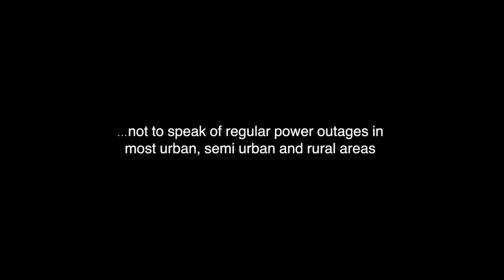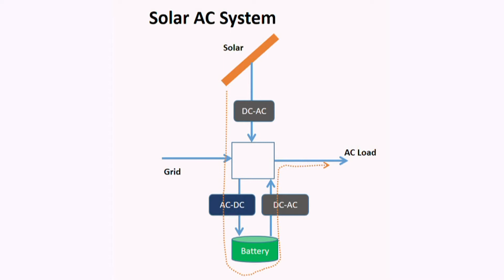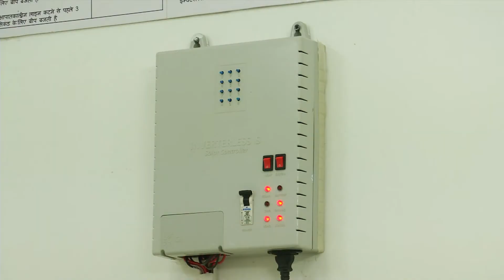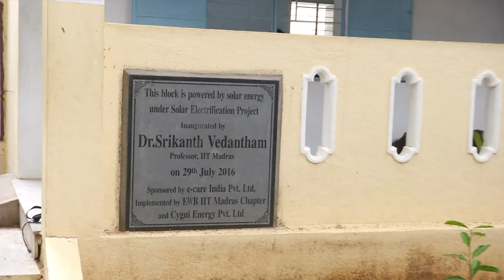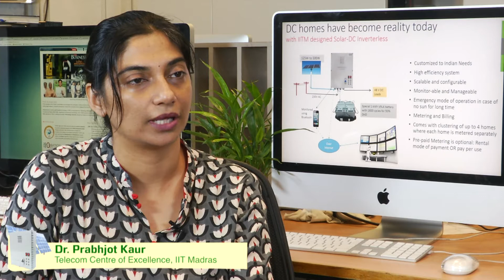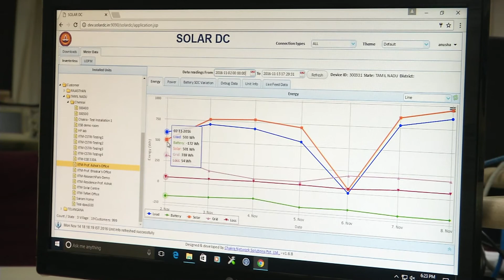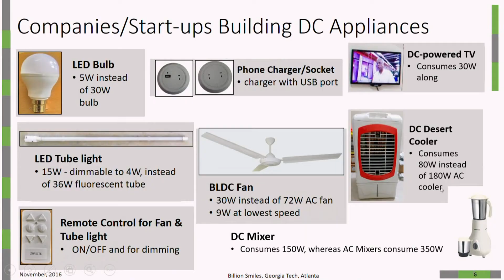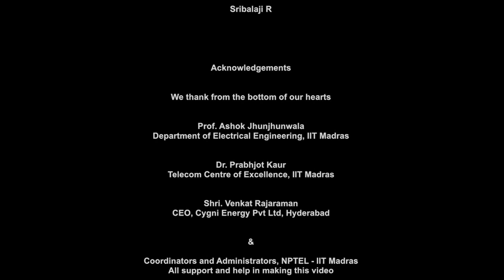Power for All | Solar Energy - IITM & Cygni Energy Initiative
Introducing the Solar DC initiative in collaboration with IITM with the support of RTBI, IITM Incubation Center and IITM Research Park. Powering over 4000 homes in Rajasthan till date and another 7000 installations is in progress in Assam.

Solar off-grid solution is the solution for future and providing better efficiency to off-grid solutions is the biggest challenge.

Describing the effectiveness of Inverterless Solar DC solutions with DC empowered appliances and Remote Monitoring System.